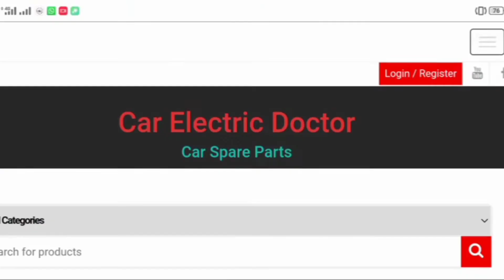how works map sensor and throttle body sensor wiring and ECU Suzuki cultus EFI urdu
how works map sensor and throttle body sensor wiring and ECU Suzuki cultus EFI